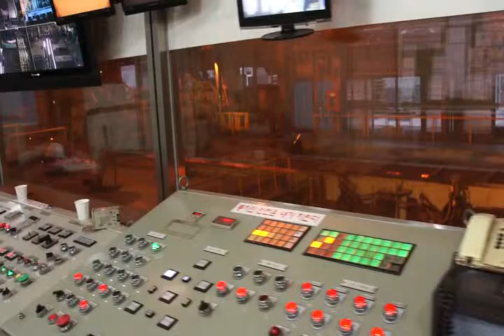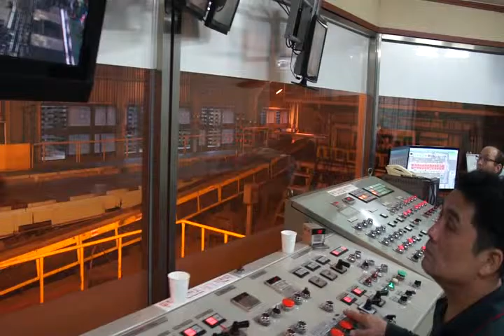WIRE ROD MILL VIDEO 1